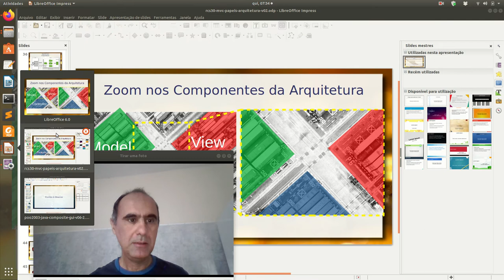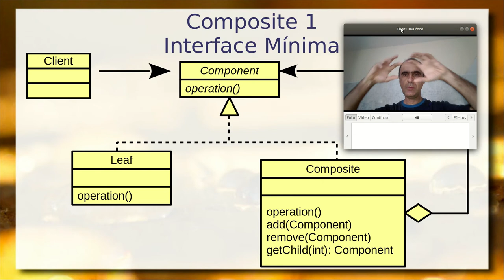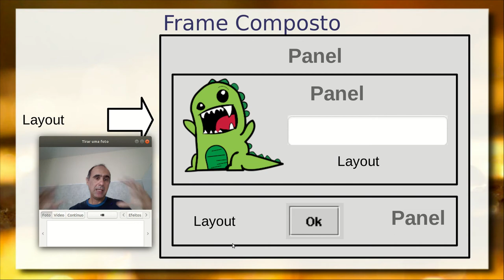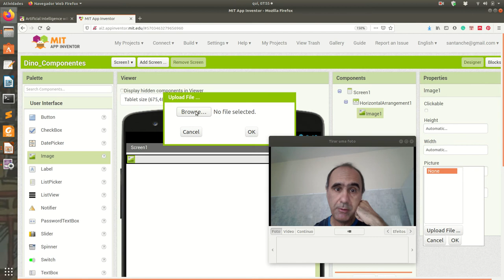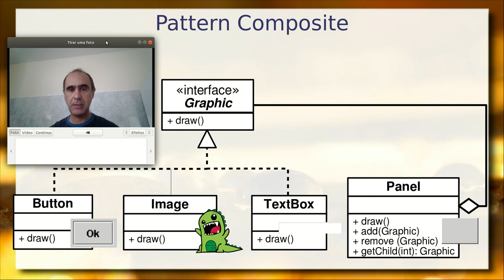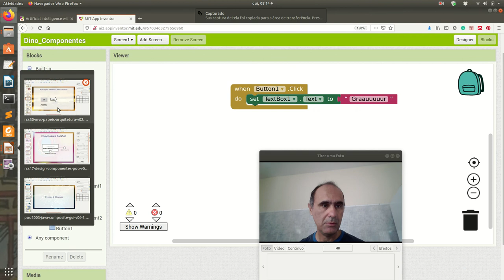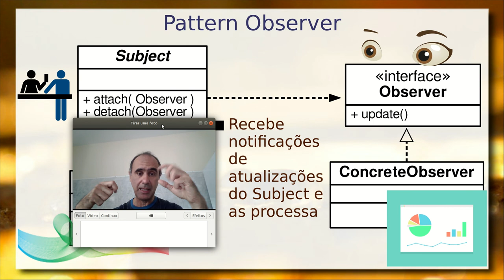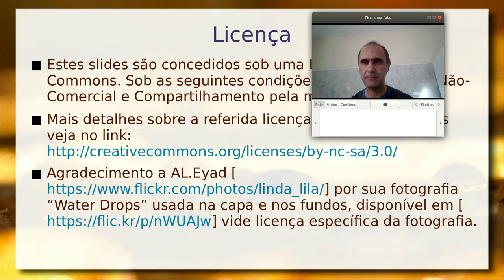View / MVC, Composite e Observer - Aula 03 / parte 3 - Componentes de Software e Reúso 2020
Detalhamento do View no estilo arquitetural Model-View-Controller. Composite Pattern e a sua importância na construção de interfaces gráficas. Observer Pattern na construção de interfaces orientadas a eventos.

Exemplo prático usando o MIT App Inventor Construção de interfaces em aplicativo para o celular e composite. Observer Pattern na associação de componentes orientada a eventos.

Observer Pattern na relação dos elementos do MVC em geral.